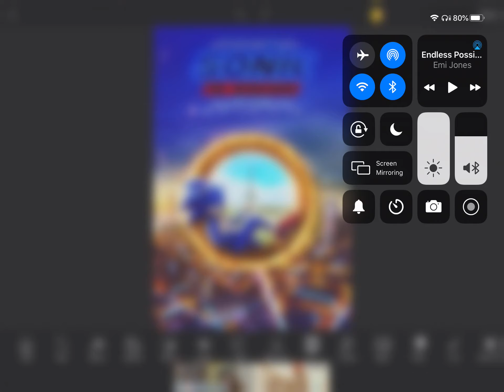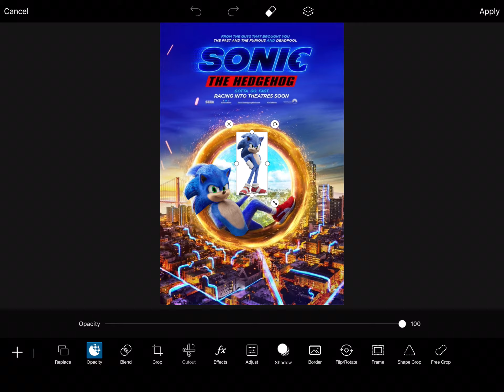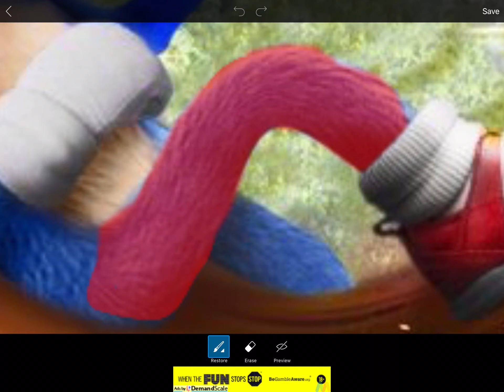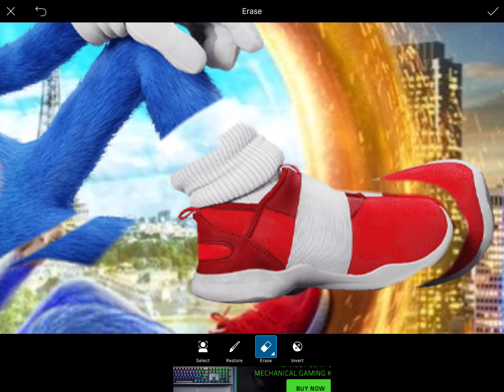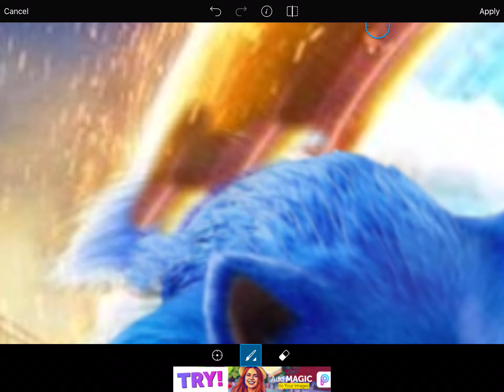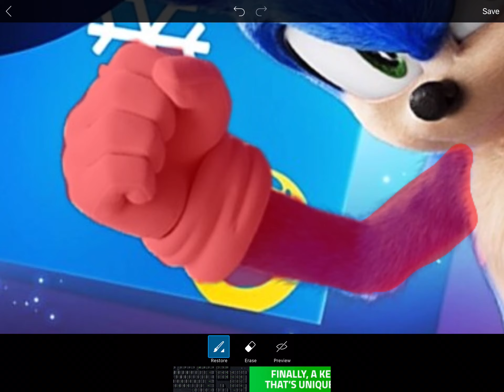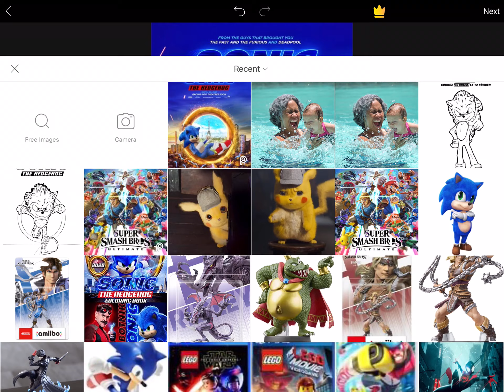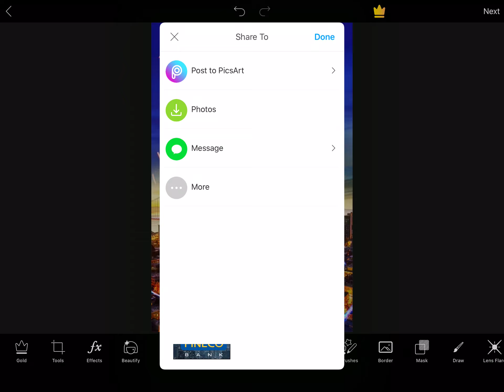Sonic the hedgehog movie poster 7 redone